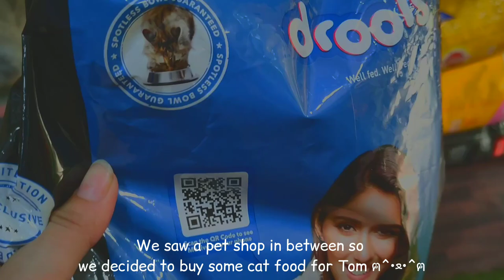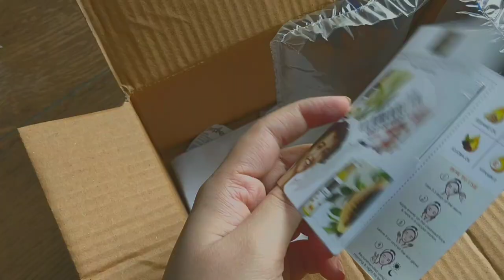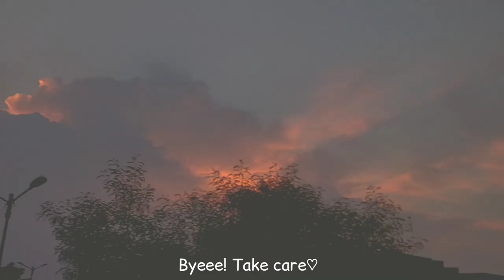𝙎𝙡𝙞𝙘𝙚 𝙤𝙛 𝙇𝙞𝙛𝙚🎈// Getting vaccinated💉~ kite flying🪁~ Unboxing 🎁~mini haul✨aestheticvlog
Hey guys I'm back with my new video✨

I was inactive because I had nothing special going on in my life (ب_ب)
I was quite busy with my studies and college admission stuff which is really hectic¯\_ಠ_ಠ_/¯
sharing a little glimpse of a day in my life 🧬

bye byeee!